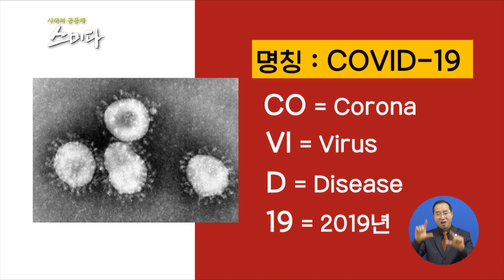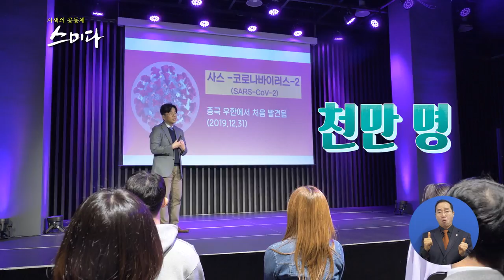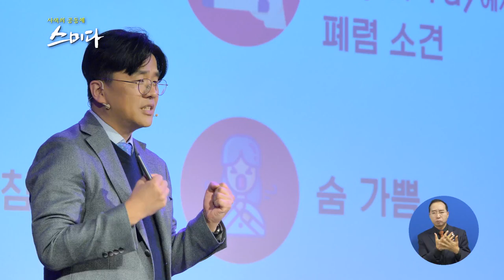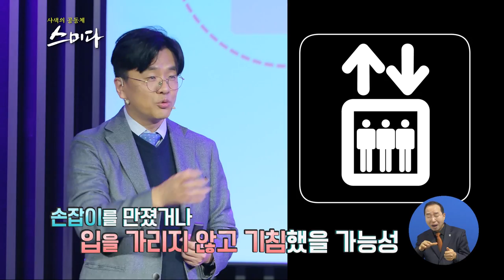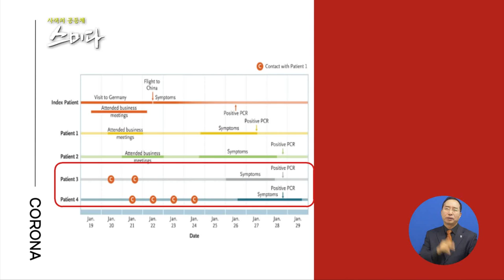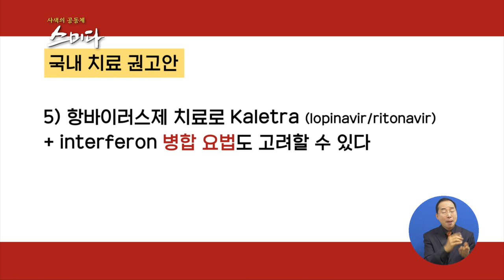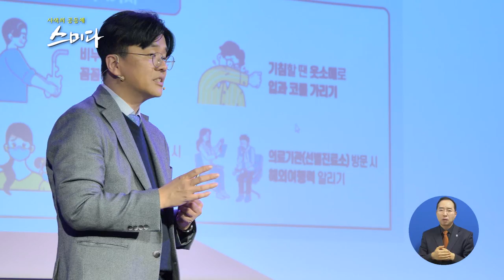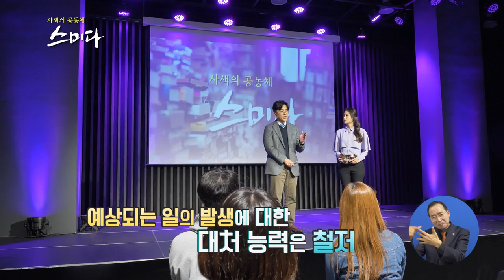사색의 공동체 스미다_코로나19, 정체는 무엇인가?